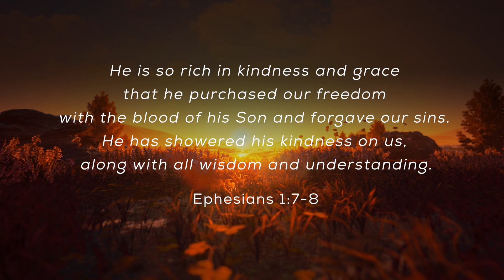September 20th: HE FORGAVE OUR SINS Daily Devotional (Awake in the Dawn Podcast)